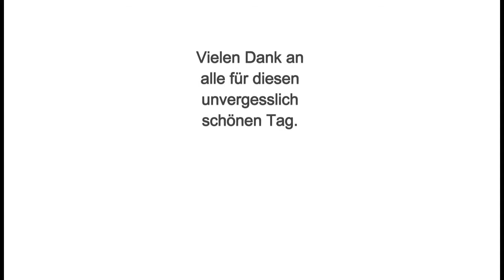B-Day BOOSTER - Der Photobooth inklusive Partyvideo für Geburtstagsfeiern in Bielefeld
Ab 2013 können sich alle Gesellschaften selbst unterhalten, denn BOOSTER - der Photobooth zieht durch die Lande.

Der Foto Party Spaß für Hochzeiten, Diskotheken, Veranstaltungen.

Was ist denn der - PHOTOBOOTH ?

Der Photobooth ist die kleine Passbildmaschine direkt vor Ort. Die Gesellschaft kann sich mit einem Selbstauslöser die ganze Zeit über selbst fotografieren ... ohne Rücksicht auf Verluste.

Durch die sofort angezeigten Fotos, sorgt es bei jedem für einen amüsanten Lacher, denn das ungehemmte Shooting bringt viele auf verrückte Ideen.

Die entstandenen Aufnahmen werden in ein Video eingefügt und man erhält das Gefühl einer Videoaufnahme im Zeitraffer, denn nur die Personen ändern Ihre Haltungen, nicht der Hintergrund, der bleibt die ganze Zeit über starr.

Mit dem Teil ist den ganzen Abend Shooting Time angesagt. Also mitmachen und Spaß haben ... ;)

LINN Fotografie
Sven Linneweber
Herforder Str. 261
33609 Bielefeld

Tel.
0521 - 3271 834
Mob.
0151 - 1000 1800